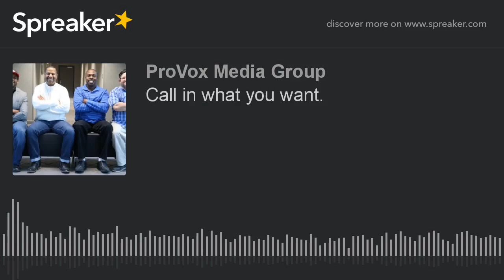Call in what you want. (part 1 of 2)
How to develop a clear plan for success and press towards the future.  here.